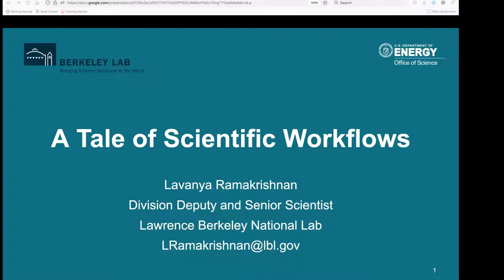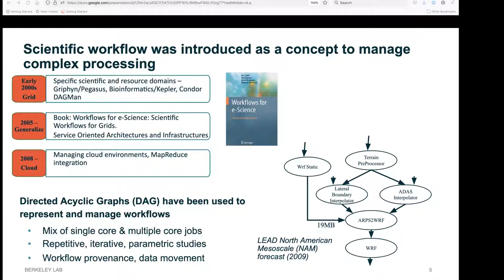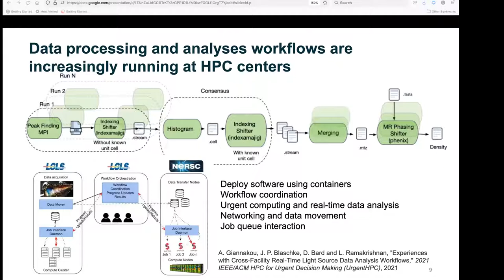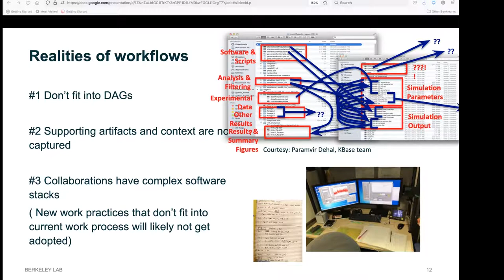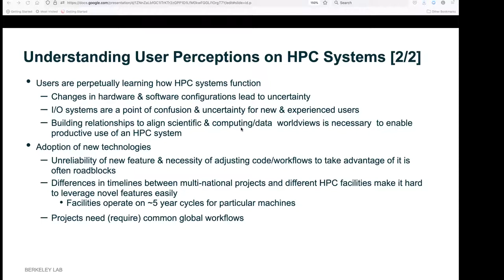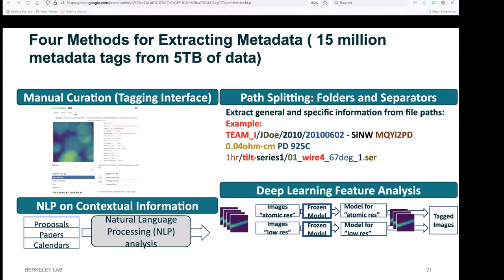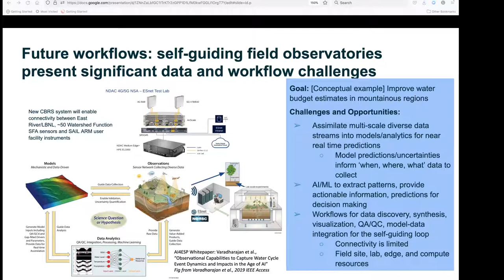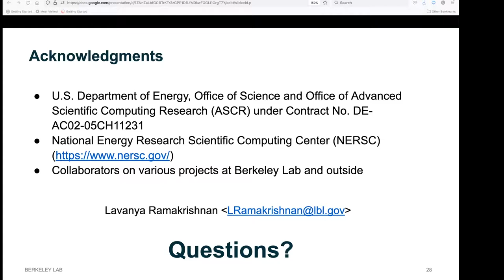A Tale of Scientific Workflows - Lavanya Ramakrishnan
Lavanya Ramakrishnan, the 2009 Alvarez Fellow in Computing Sciences at Berkeley Lab, is now a Senior Scientist and Division Deputy in the Scientific Data Division at Berkeley Lab. She shared some of her most recent work in this talk on October 18, 2022.

Berkeley Lab’s Luis W. Alvarez Fellowship in Computing Sciences offers upcoming or recent Ph.D.’s the opportunity to work on some of the most important research challenges in computing sciences at a national lab synonymous with scientific excellence. The Alvarez Seminar Series features current and past Alvarez Fellows talking about their research and career paths.

ABSTRACT: Scientific workflows developed as a construct to manage the computation and data over a distributed set of resources. More recently, the volume, veracity, and velocity of data generated by the accelerators, colliders, supercomputers, light sources and neutron sources at DOE Office of Science user facilities have grown exponentially in the last few years. It is necessary that we develop appropriate capabilities and tools to understand, analyze, preserve, share, and make optimal use of data. Intertwined with data are complex human processes, policies and decisions that need to be accounted for when building software tools. In this talk, Lavanya Ramakrishnan covers the evolution of scientific workflows and our research over the past 20 years.  She discusses a dual approach that combines computer science techniques with user research that focuses on understanding user behaviors, needs, and motivations to build next-generation software ecosystems around user and HPC facilities.